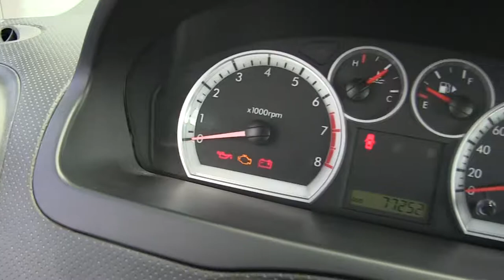Chevrolet / Aveo / 2016 - l227039